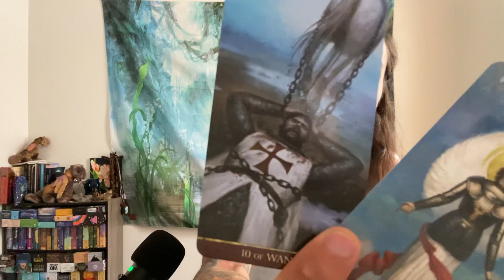Aquarius - New Love Coming, But Bad Memories Are Keeping You From Pursuing Them!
This is your general love reading for single Aquarius in Sun, Moon, Rising, and Venus signs for July 2022. We will take a look at your overall energies regarding love, take a look at what your current blockages are in finding new love, and see if anyone new is coming towards you and what you need to know about them.

Decks used in this reading:
Knights Templar Tarot